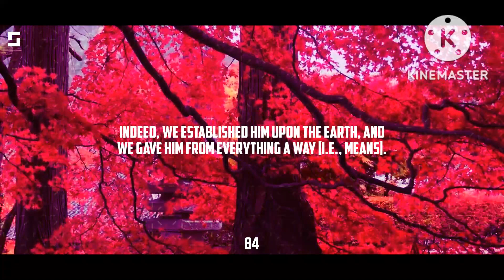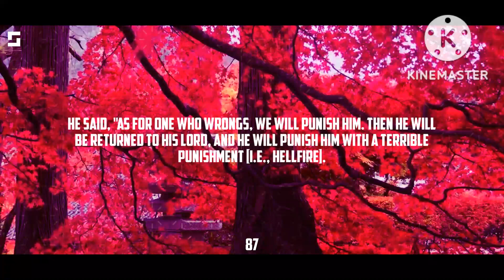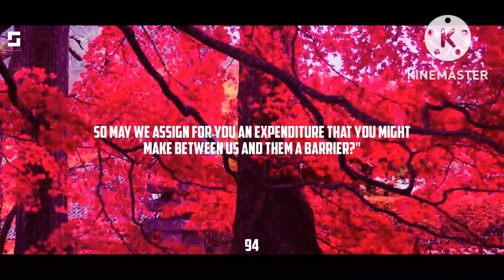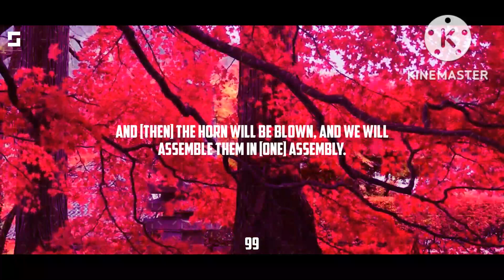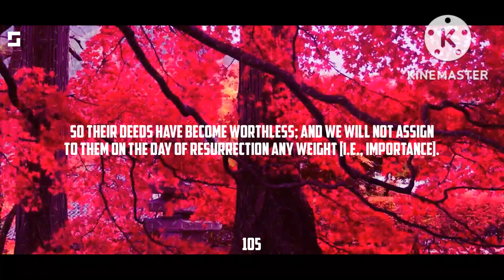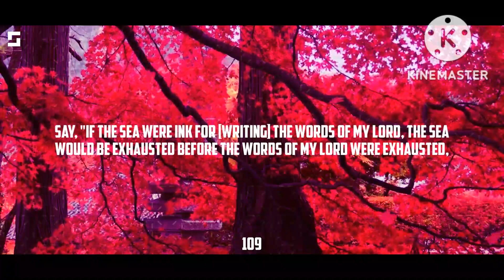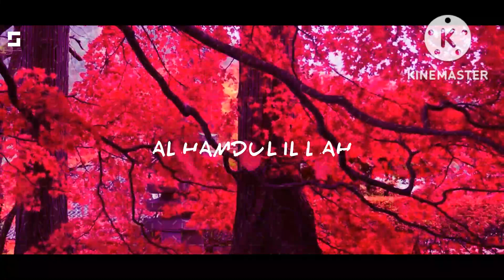Surah Kahf _-_The Story Of Dhul-Qarnayn